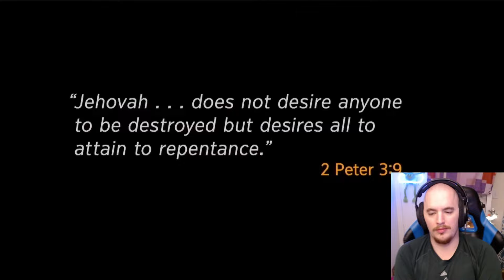The Most EVIL Part Of The Jehovah's Witnesses 2024 Annual Meeting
This is the most EVIL part of the Jehovah's Witnesses 2024 Annual Meeting.
This video is one of a series that will be uploaded over the coming weeks, reviewing the "highlights" of the meeting, utilizing @LloydEvans's video | I highly encourage you to watch through Lloyd's video in full, and to show your support! I hope you enjoy! Description is below!

I've said it before, and I will say it again - I cannot express how grateful I am to the many fantastic Ex JW creators like him and many others, for bringing these meetings and their insights and thoughts on them, among all the other endless content they produce and pump out en masse. It is so helpful, beneficial and allows folks like myself who actively avoid the JW.Borg website like it's gonna redact us from the census.

The sheer levels of audacity to be so abhorrently out of touch and insultingly removed from reality as the Governing Body of Jehovah's Witnesses are with this "celebration" of the "return back into the flock" of these people who were forced out of and away from their families due to doctrine, completely abandoned cold and treated as if they simply did not exist, actively avoiding their very existence for DECADES of time, is truly beyond comprehension and words. This is something that is arguably the single most personal and most evil thing about JWs in my eyes. There is no defense, no excuse for such things. As I note in the video - There is NO WAY that Jehovah God would DARE to want or ever support this action and belief. No way in hell heaven or high water he/it would ever be accepting of this abandonment, whether you want to call it shunning, excommunication, avoidance, "setting boundaries", etc.

The sheer trauma this causes to the victim of it, the one targeted and abandoned, is deep, and encompassing. And no doubt it is amplified by the rule change to allow them back again, but only if they're dedicated to "repentance", going to meetings, and studying, suddenly receiving all this "love", fan fare and "warm", excited reception from the very people who outright abandoned them cold, and refused to ever acknowledge their very existence, on the flip of a switch. It is so incredibly manipulative and psychologically damaging itself.

As I have said time and time again in this videos, PLEASE seek therapy. Therapy is imperative, and there is specialized forms being actively created right now specifically to help those of us who are in, PIMO, leaving or out/escaped from these cults and high control groups. If your first therapist doesn't work out, and you do not feel you're clicking with them, or making progress, do not hesitate to give yourself the compassion and space to try a different one. If there still seems to be a disconnect, try a different form of therapy. There are SO MANY FORMS OF THERAPY. It's amazing! So do not be afraid or hesitate to change it up until you find the one that works best for you! And same goes for the clinics. Always give yourself the support and space to change it up, no matter which it may be.

And as always, stay safe, have a great day & night wherever you are and... I'll see ya later!